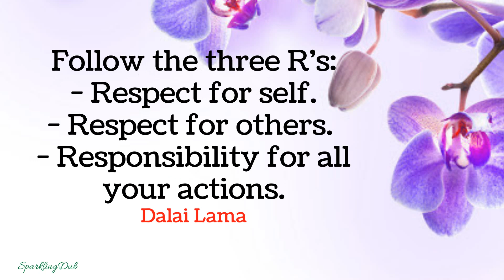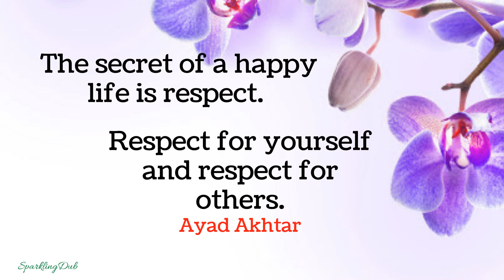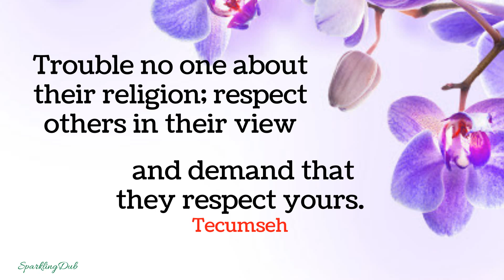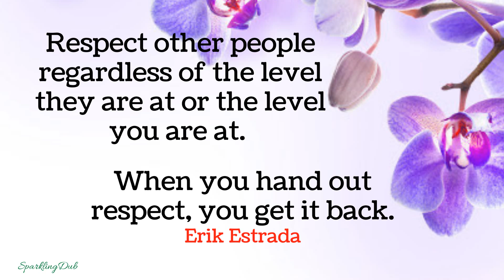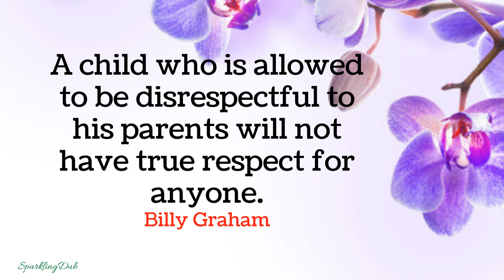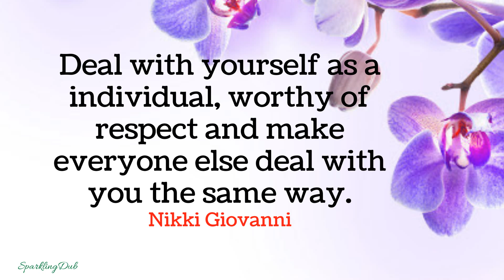RESPECTING OTHERS QUOTES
MORE QUOTES TO VIEW HERE:

“In the end, those who demean others only disrespect themselves.”
― D.B. Harrop

“Respect them, who respect other's”
― Debasis Tripathy

“All respect is earned, even self-respect.”
― Bohdi Sanders

“Respecting others is best tool to earn respect.”
― Junaid Raza

“How could you expect people to treat you well, when you don't treat yourself right?”
― Rafaa Khiari

“Collaboration begins with mutual understanding and respect.”
― Astronaut Ron Garan

“Appeal with respect to elderly people as you would to the members of your own family.”
― Lailah Gifty Akita

“Respect other people no matter how senior you think you are over them. Actually, the ability to give respect is the true test of seniority.”
― Jorge P. Guerrero

“Expressing an opinion with an empty soul can complicate your duty of respecting the opinions of others.”
― Vasilios Karpos

“We live in a society where mutual respect and appreciation should be considered one of the pillars of modern life.”
― Auliq Ice

“If a person loves you but doesn't respect you then it can not be a real love. It is not possible to love them without respecting them.”
― Amit Kalantr

“Know yourself. Be yourself. Love yourself. Seek goodness and be goodness. Seek beauty and be beauty. Seek love and be love.”
― Bryant McGill

“Keep an eye on your responses. Strong responses are about you more than them.”
― Auliq Ice

“Respect at the cost of others is disrespect in effect.”
― Muhammad Tariq Majeed

“To keep your conscience at peace and your respect at high, don't follow those orders which make no sense.”
― Amit Kalantri

“People crave for more respect than love, because they expect love only from few people but they want respect from everyone.”
― Amit Kalantri

“True humanity demands that every human should be loved equally, but if that's not possible for you then at least love whoever you wants to but respect everyone.”
― Amit Kalantri

“Don't ever underestimate the importance of treating others with respect and kindness.”
― Alison Levine

“There is only one way to be a respectful being and the way for this is very simple: Respect other beings!”

“Respect everyone who crosses your path, even if you feel they don't deserve it.”
― Alaric Hutchinson

“Respect has nothing to do with who is right and who is wrong. It has to do with allowing space for someone else's opinion.”
― Jackie Viramontez

“The only true disability is the inability to accept and respect differences.”
― Comic Strip Mama